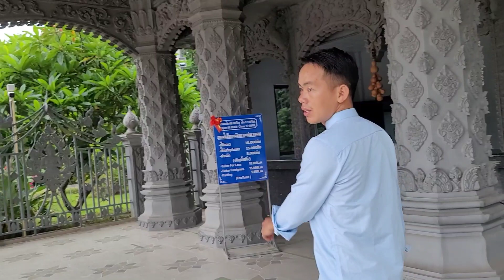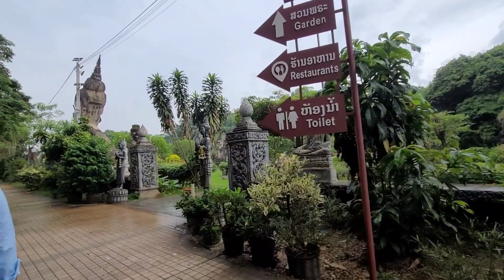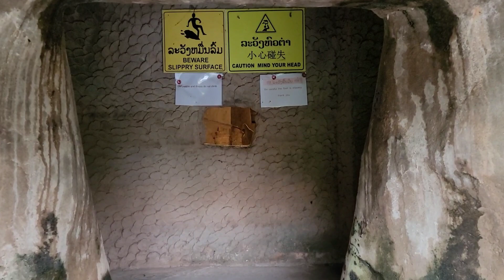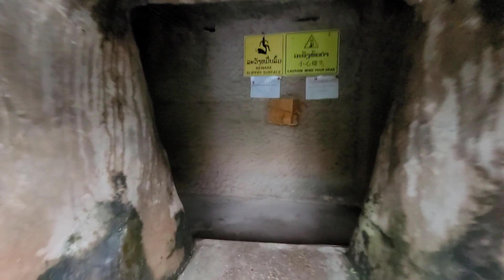tuhlub coj mu ua si ວັດຊຽງຄວນ. nkauj kawg li os